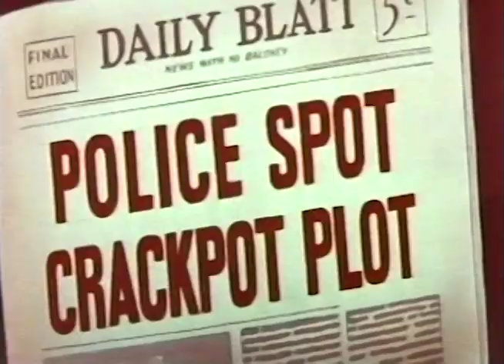CLOAK AND STAGGER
Released August 1956. With Good Deed Daly.
Directed by Connie Rasinski.